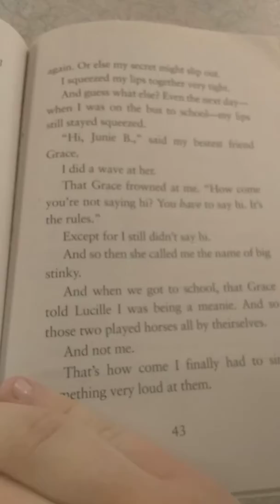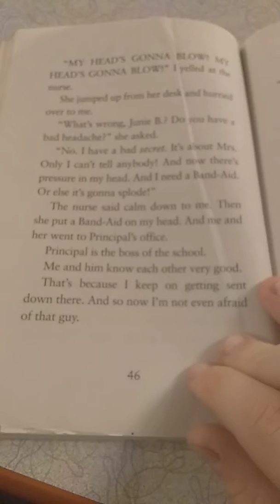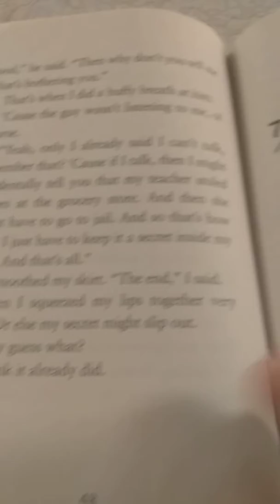Junie B. Jones and Some Sneaky Peaky Spying (1994) Part 6/8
Chapter 6: Squeezy Lips!